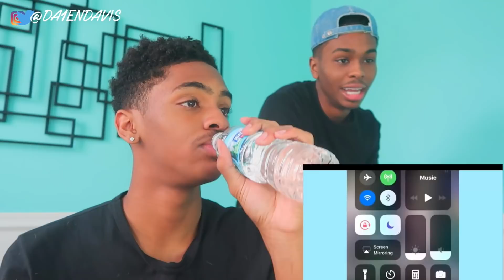REACTING TO THE KID SINGING IN WALMART! (Yodeling Kid Dressed as Cowboy) Mason Ramsey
Reacting to Mason Ramsey, kid singing at walmart's beautiful voice!

2. Share my channel on those

3. Tag me in the post or use the hashtag

Will be shouting out in every video